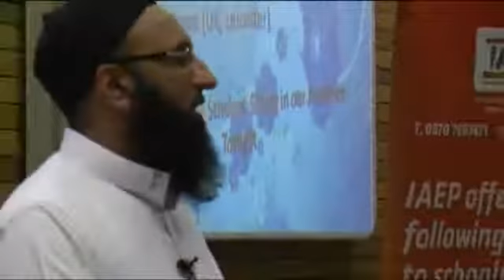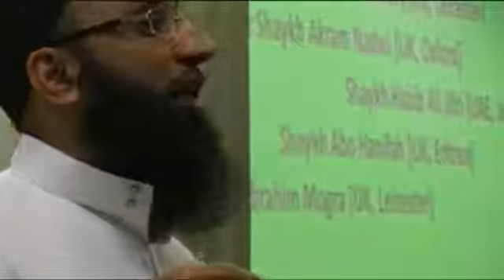*NEW Shaykh Zahir Mahmood | Importance & Manners of Da'wah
A very beneficial lecture by Shaykh Zahir on the importance of Dawah and the manners involved.